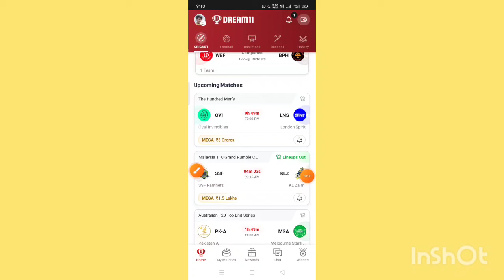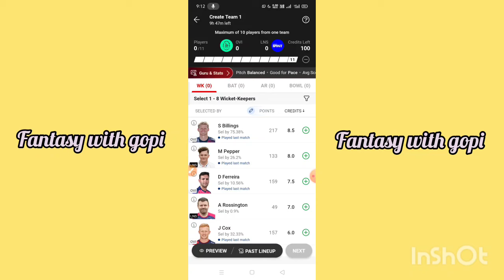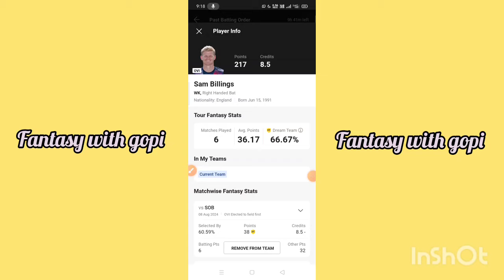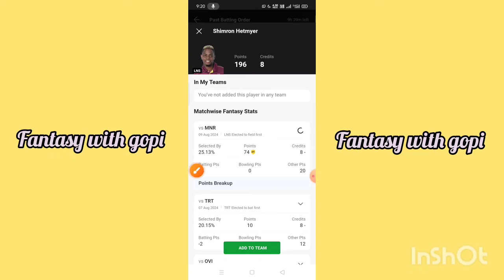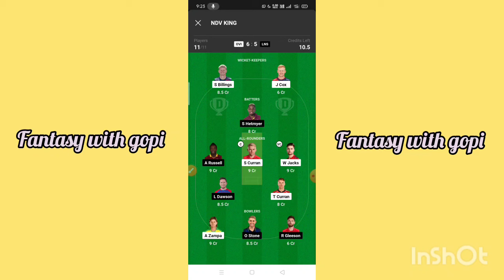OVI vs LNS dream11 team|ovi vs lns dream11 team prediction|dream11 team of today match prediction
ovi vs lns dream11 team
ovi vs lns dream11 team prediction
ovi vs lns dream11 team today
dream11 tips tamil
dream11 team